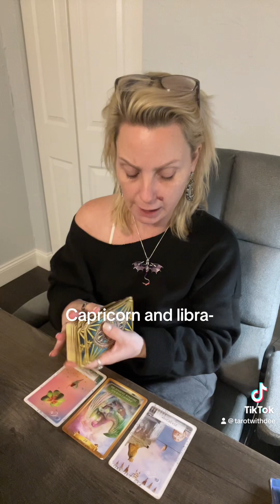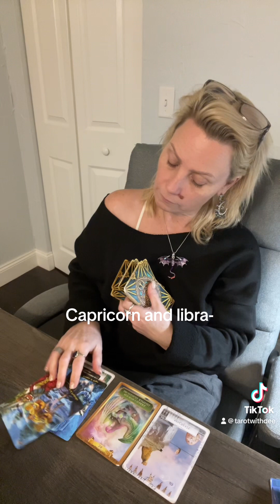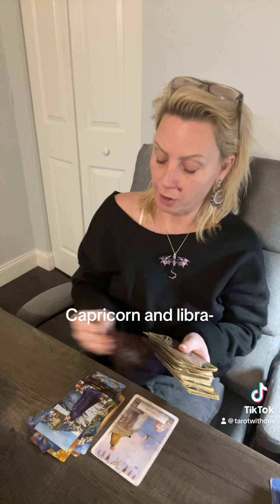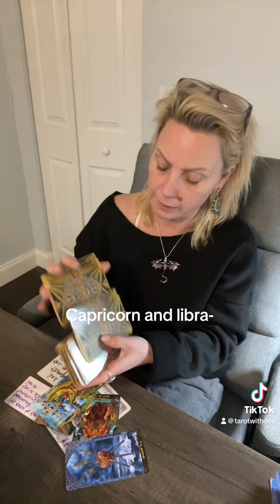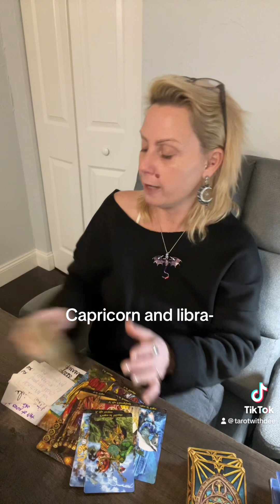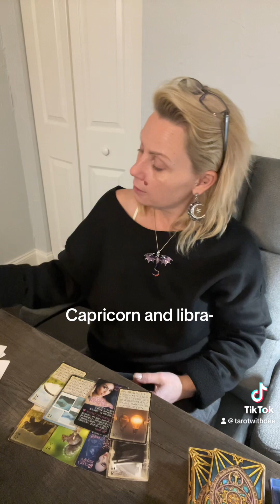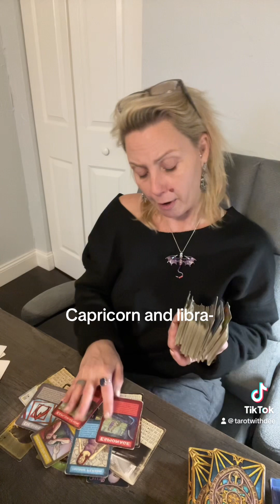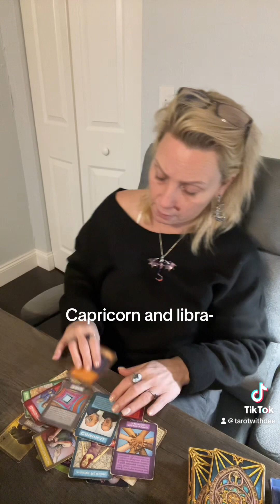Capricorn & Libra- perspective provides clarity